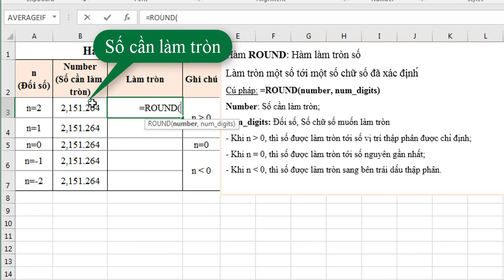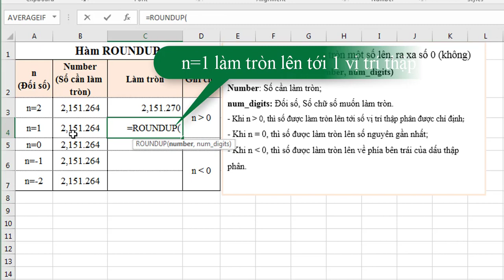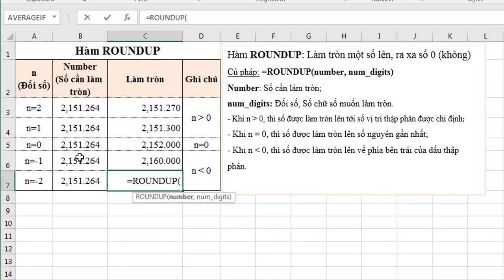Bài 10: Hàm làm tròn số Hàm ROUND - ROUNDDOWN - ROUNDUP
VIDEO này sẽ hướng dẫn các bạn thực hiện các nội dung sau đây:
(00:05): Hàm ROUND - Làm tròn một số tới một số chữ số đã xác định́
(00:56): Hàm ROUNDDOWN - Hàm thực hiện làm tròn số xuống (tiến gần tới 0 hay số đằng trước nó)
(01:39): Hàm ROUNDUP - Làm tròn một số lên, ra xa số 0 (không)
Bài 7: Một số hàm thống kê cơ bản - Hàm AVERAGE; MAX; MIN; COUNT; COUNTA; COUNTBLANK
BÀI 6: Hàm xử lý ngày tháng - hàm NOW, TODAY, DAY, MONTH, YEAR, WEEKDAY, DATE trong EXCEL